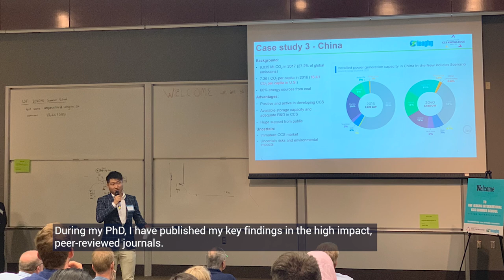Dr Yongliang Yan: Lord Kings Norton medal 2021